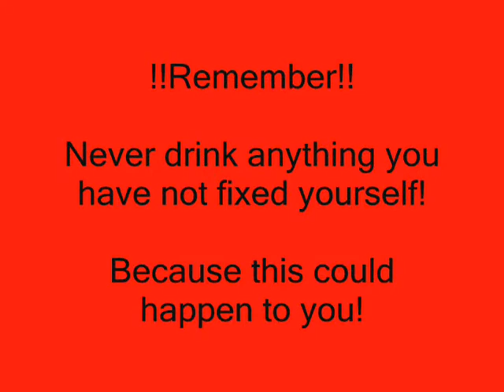Good Times in Ghelsba Outpost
First week back, and I'm already being abused!